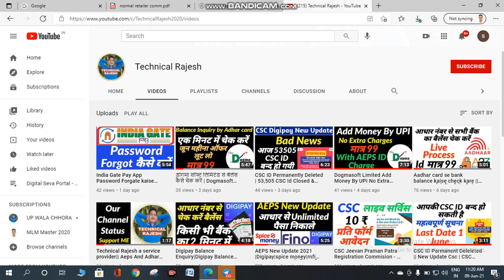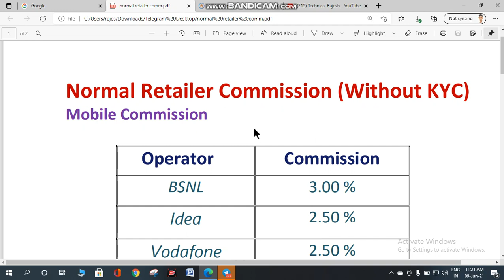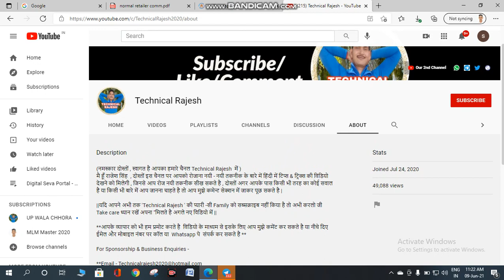Indiagatepay commission List || Mobile Recharge Id Commission List || Aesps || Adharpay | Best aeps